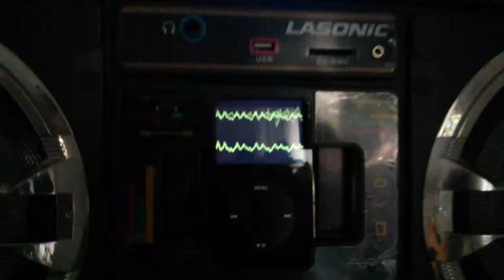Lasonic G31 boom box + iPod dock with rockbox